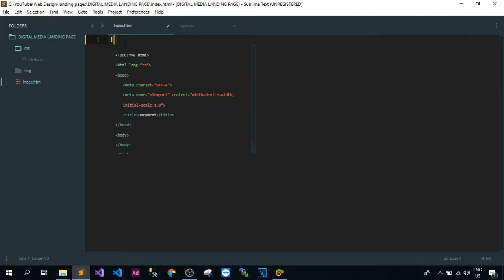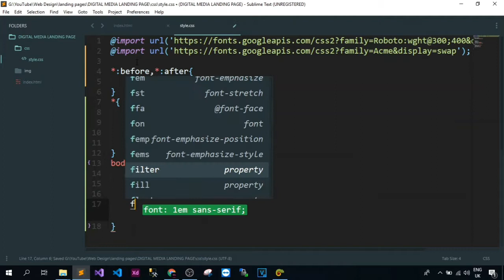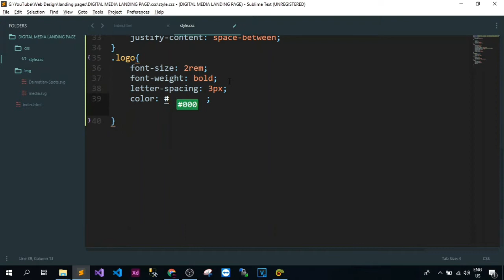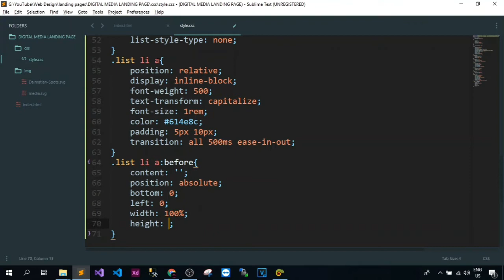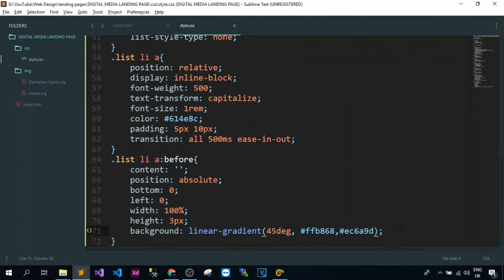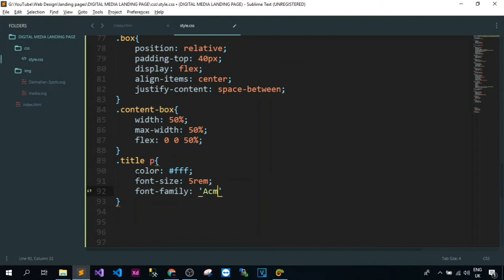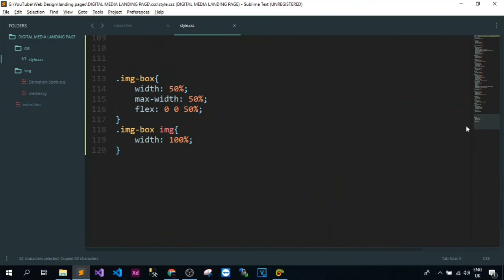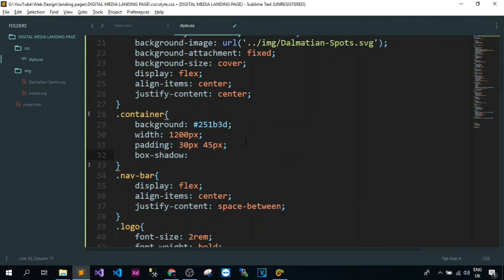Creative Landing Page | Digital Media Landing Page | HTML & CSS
Hi beautiful faces, how are y'all, hope you are doing great.
In this video you'll learn how to create a landing page using html and css.

responsive website design step by step
Step by Step Tutorial to Create a Responsive Website
How to build a responsive HTML5 website
How to Make a Responsive Website in Just 10 Minutes
responsive web design with html5 and css3 tutorial step by step
how to make website responsive using css
responsive web design tutorial
how to make responsive website using html css
responsive website design tutorial
html
css
website design